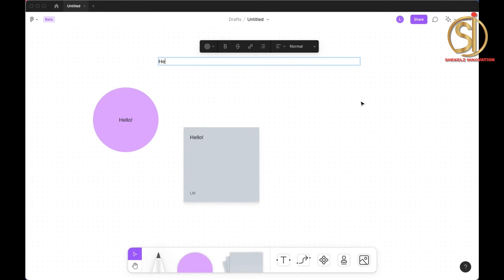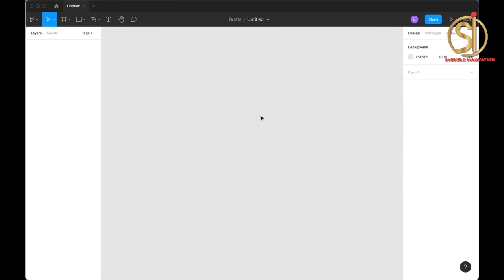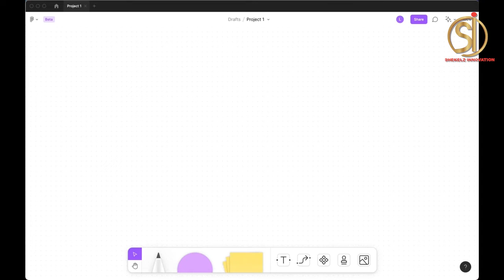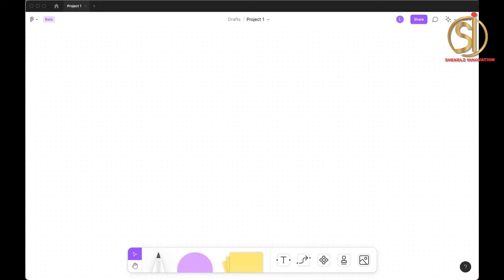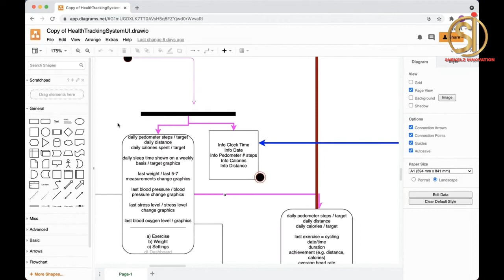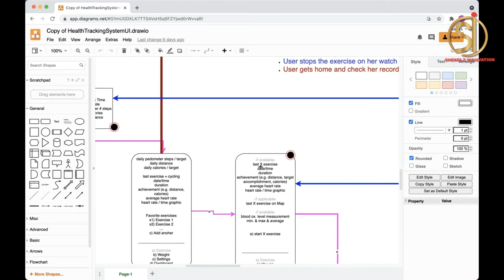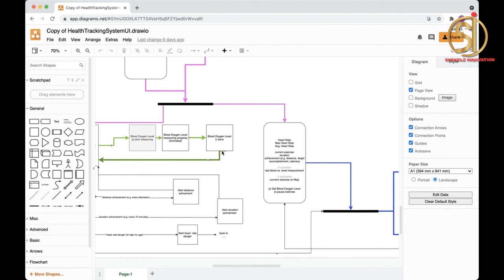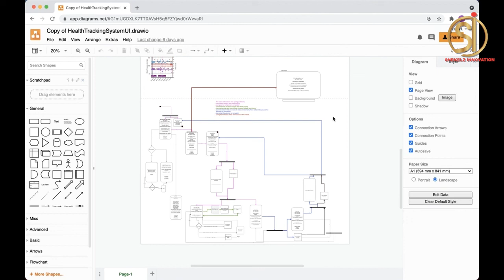Step 4: How to Create a New File and User Journey Map in Figma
During this session, participants will learn through a step by step guide on how to create a new file and User Journey Map for a smooth workflow and a great end result.